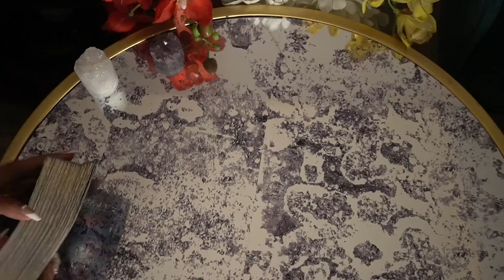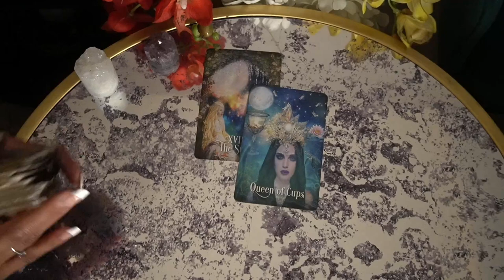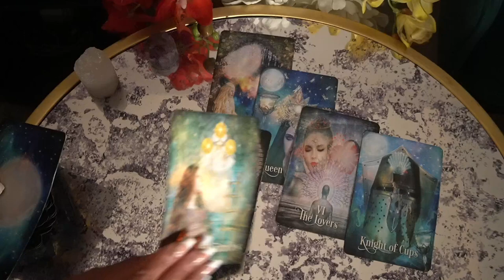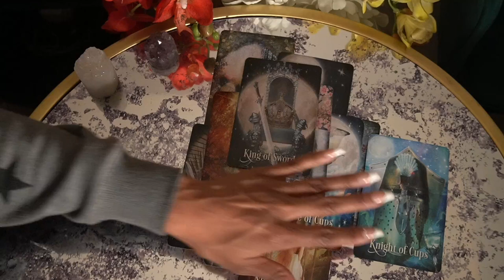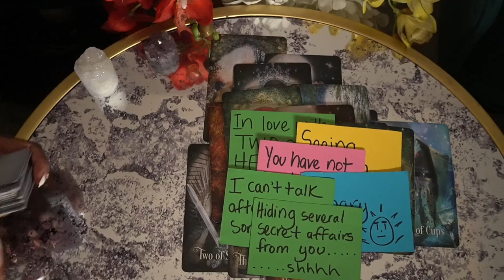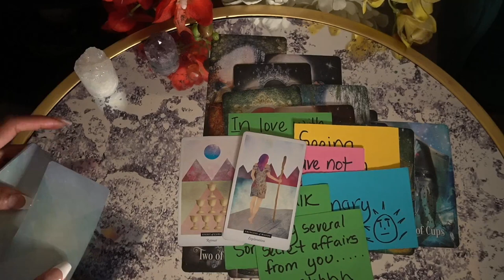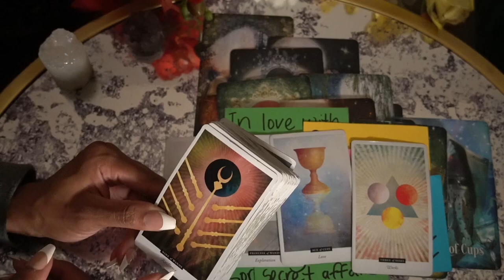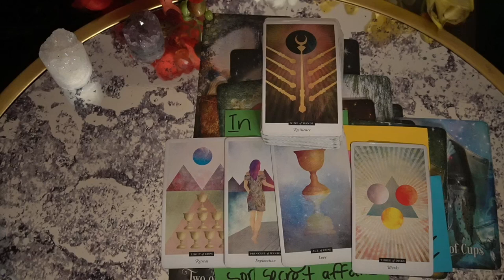AQUARIUS NOV '21 ALL I CAN SAY IS WOW! BLESSED AND HIGHLY FAVORED